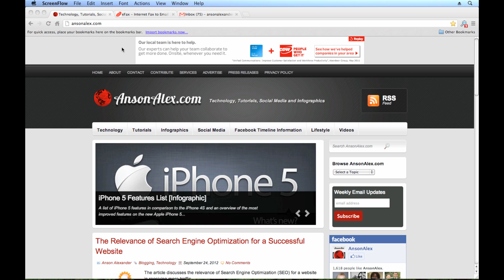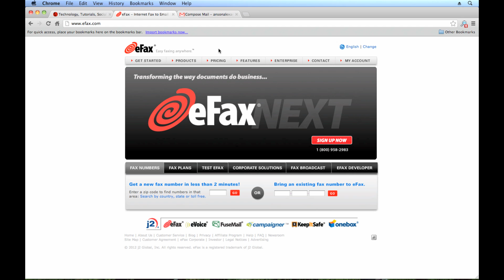How to Send and Receive a Fax with Gmail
Learn how to easily send and receive a fax with Gmail without needing to use a fax machine.